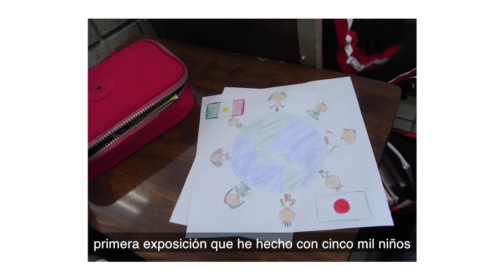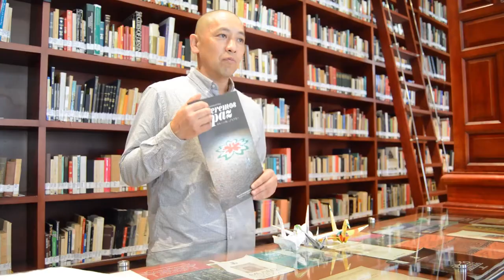Invitación: Queremos paz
El artista japonés Ryuichi Yahagi invita a elaborar una grulla de origami, enviarla o traerla al Museo Nacional de las Culturas del Mundo, para integrar la instalación “Queremos Paz”.

En este canal esta publicado un video con los pasos para elaborar la grulla de origami en la sección de Convocatorias.